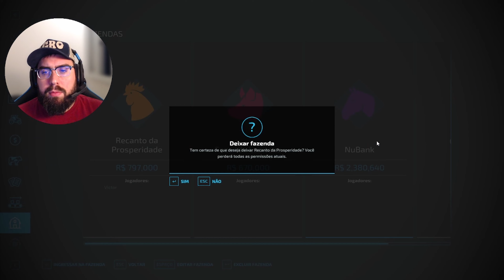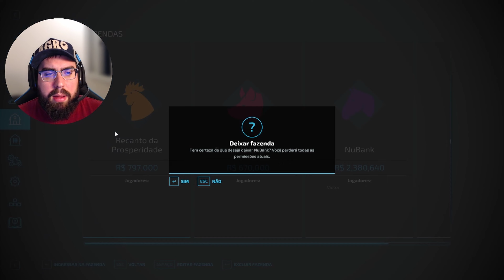#1 Chegamos em Minas Gerais | Os Mineiros | Farming Simulator 22 | Gameplay | VEDA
Fala galera, beleza? Como é que vocês estão?

Eu sou o Victor. E nesse vídeo nós finalmente chegamos na terra prometida aqui no canal. Depois de uma longa viagem de quase 13 horas de Goiás (Estância São Carlos) até Minas Gerais (Recanto da Alvorada), podemos comemorar nossa chegada. Mas o Salada não estava na rodoviária para nos buscar. Será que aconteceu alguma coisa?

Lembrando galera, que este mês de Agosto nós estamos participando do VEDA (Vídeo Everyday in August) ou seja, teremos vídeos todos os dias do mês de Agosto. Mas para isso acontecer, preciso muito do fortalecimento de vocês com o like e inscrições, pois assim vocês me ajudaram a atingir essa meta de postar vídeo todos os dias.